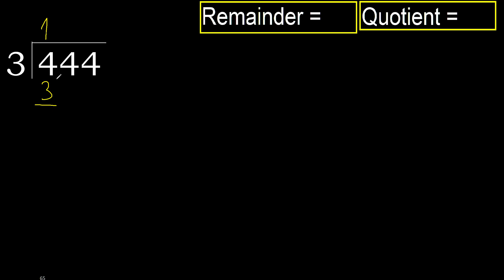Divide 444 by 3 , remainder . Division with 1 Digit Divisors . How to do